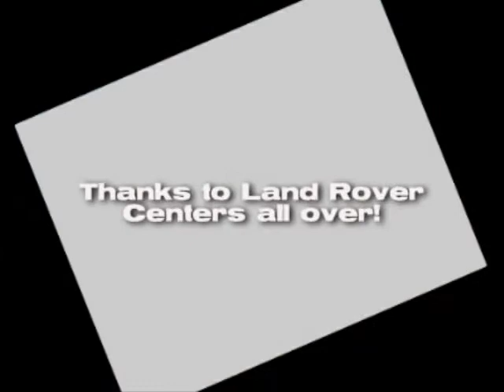Land Rover Centers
Just some pictures I found of Land Rover Centres on the internet.